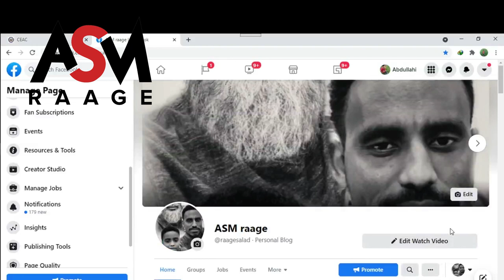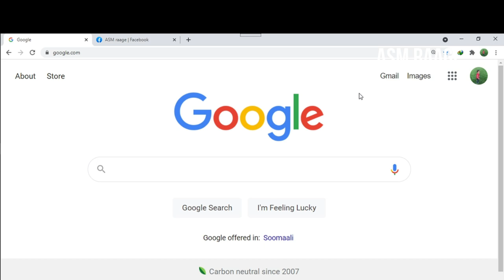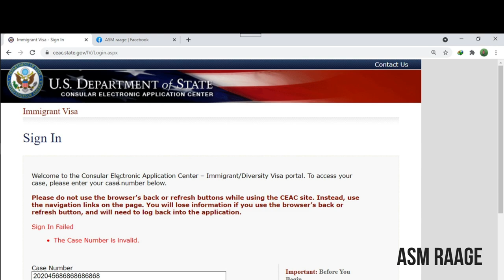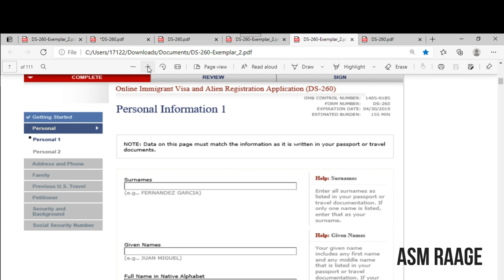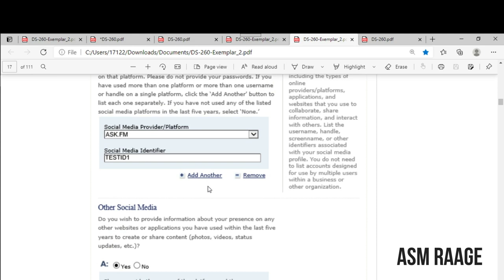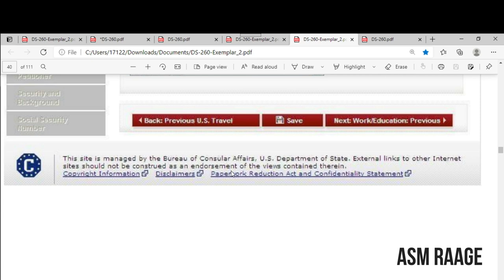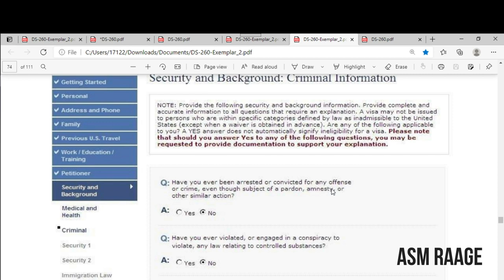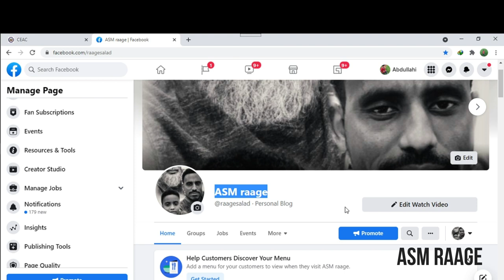GREEN lottery, maxaaa xiga marka lagu doorto? sidee loo buuxsadaa DS 260 ? wax badan ka ogow lottry.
warbixino dheeraad ah oo la xariira green card lottery